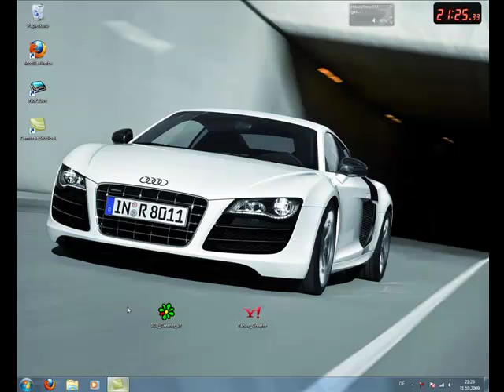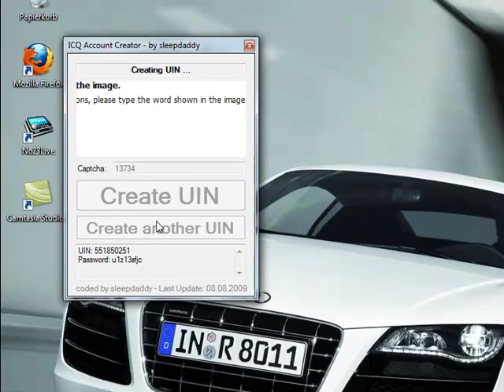[Tutorial] - ICQ Account Generator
With the generator you can provide thousand accounts ICQ easily...